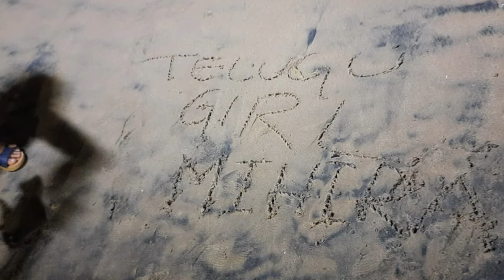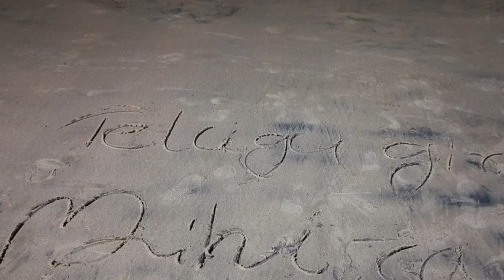shivaratri roju jagaram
శివరాత్రి రోజు జాగారం...